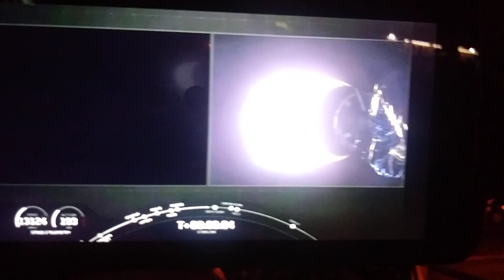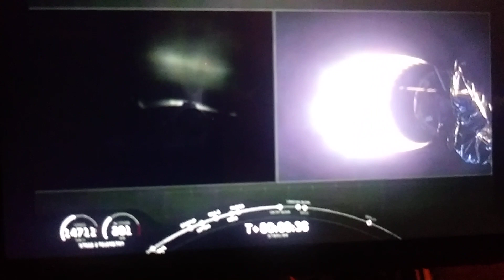SpaceX StarLink 🌟 Launch🚀 June 3, 2020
60 more Satellites go into Space for SpaceX 12,000 total for the 1st series, and 20,000 more after..🇺🇸